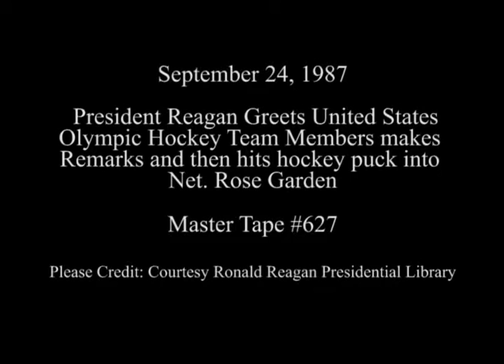President Reagan's Remarks to the U.S. Olympic Hockey Team, September 24, 1987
Full Title: President Reagan's Remarks to the U.S. Olympic Hockey Team and Washington Capitols and hitting puck into goal in the rose garden, September 24, 1987

Access Restriction(s):Unrestricted
Use Restriction(s):Unrestricted